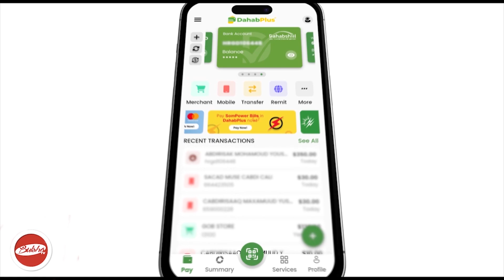Wefti Balaadhan Oo Uu Hogaaminayo Moyerka Degmada Ceelafwayn Iyo Xildhaabno Ka Tisan Degmada Ceelafw